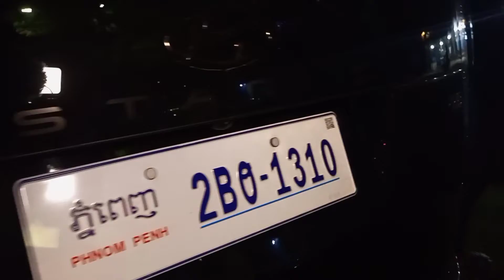Toyota Hilux Revo Rally បត់ឡើងផ្លូវធំ មិ.នប្រ.យ័ត្ន បុ.កត្រូវ Hyundai Staria ថ្ងៃទី18 ខែ08 ឆ្នាំ2022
ព័ត៌មានបឋមពីសៀមរាប៖រថយន្ត Toyota Hilux Revo Rally ពណ៌ស ស្លាកលេខ ភ្នំពេញ 2BP-8163 បើកបរក្នុងទិសដៅ ពីកើតទៅលិច បត់ឡើងផ្លូវធំ មិនប្រយ័ត្ន បុកត្រូវ Hyundai Staria ពណ៌ខ្មៅ  ស្លាកលេខ ភ្នំពេញ 2BO-1310  ដែលធ្វើដំណើរ ក្នុងទិសដៅ ពីត្បូងទៅជើង។

ហេតុការណ៍ គ្រោះថ្នាក់ចរាចរណ៍នេះ កើតឡើងនៅតាម បណ្ដោយអប្សរា (ផ្លូវ 60ម៉ែត្រ) ត្រង់ចំណុច ខាងមុខ ភោជនីយដ្ឋានហេង សម្បត្តិ  ស្ថិតក្នុង ភូមិបឹងដូនប៉ា សង្កាត់ស្លក្រាម ក្រុងសៀមរាប ខេត្តសៀមរាប នៅវេលាម៉ោង 20នឹង15 នាទី ថ្ងៃទី 18 ខែសីហា ឆ្នាំ 2022។

ករណីនេះ បានបណ្ដាលឱ្យ រងការខូចខាត  រថយន្តចំនួន 02គ្រឿង តែមិនបណ្ដាលអោយ នរណាម្នាក់រងរបួសនោះឡើយ។

ទោះបីយ៉ាងណា សមត្ថកិច្ចនៅពុំទាន់អាចបញ្ជាក់ អំពីមូលហេតុនៃគ្រោះថ្នាក់នេះ បាននៅឡើយទេ៕រាយការណ៍ព័ត៌មានដោយ SRP037

ទទួលបានព័ត៌មានថ្មីៗ នៅទូទាំងប្រទេស ជាពិសេសនៅតំបន់សៀមរាបអង្គរℹ️

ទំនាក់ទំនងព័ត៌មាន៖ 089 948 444